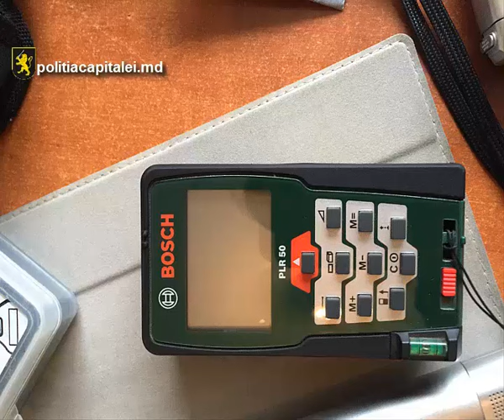Reţinuţi de poliţişti, pentru furturi din automobile